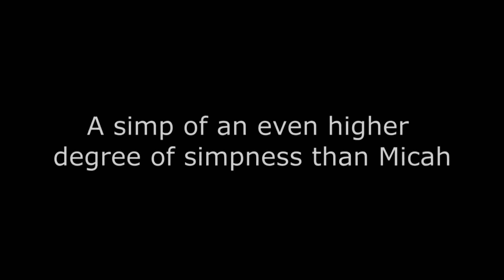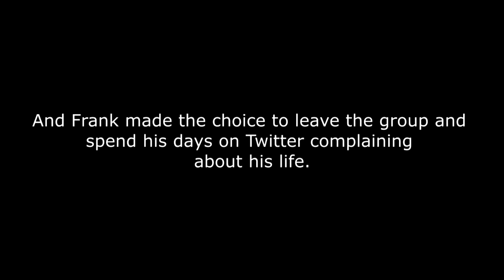The Frankicles Chapter 1: The Frankening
Our story begins with Frank, and it will end with Frank.